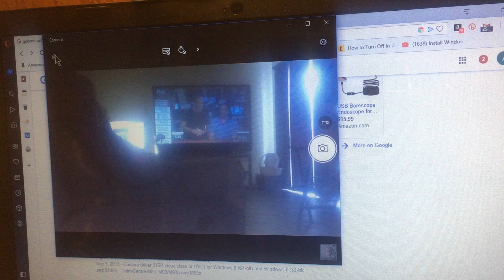SpyElite Mini Cam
12 MP 1080P mini cam, magnetic base, rechargeable battery, 32GB memory card included